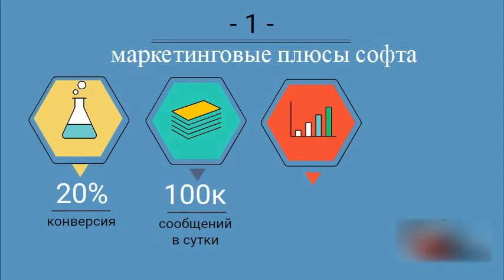Софт для рассылки viber whatsapp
Ватсап рассылка
Все ответы здесь, пишите в
Программы для рассылки Viber, WhatsApp, iMessage. Скорость 2 сообщения в секунду.